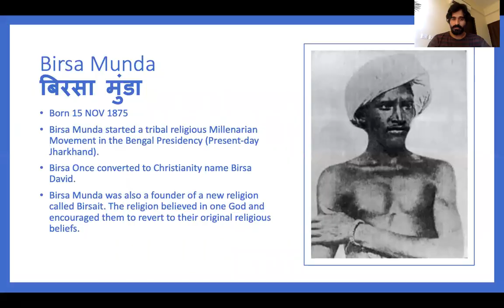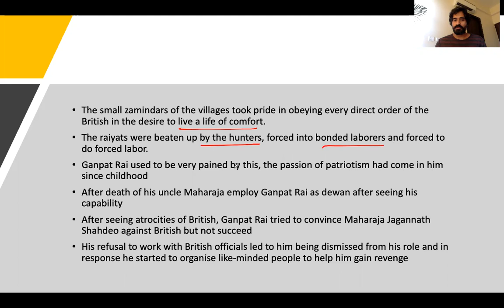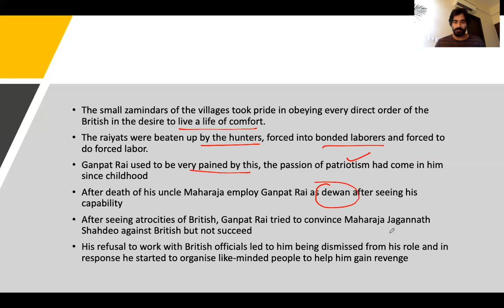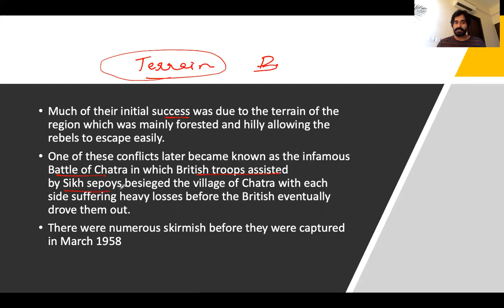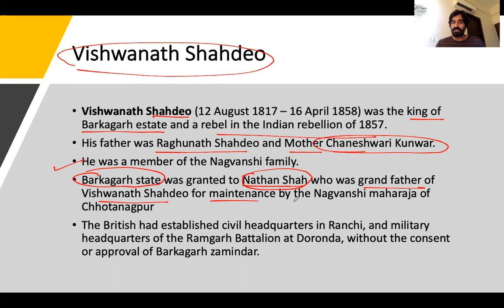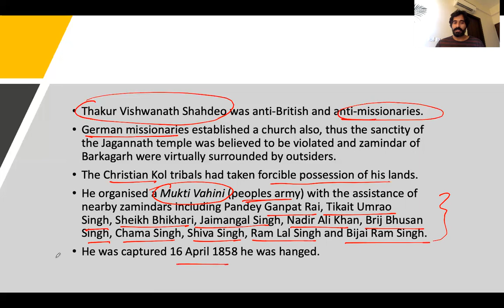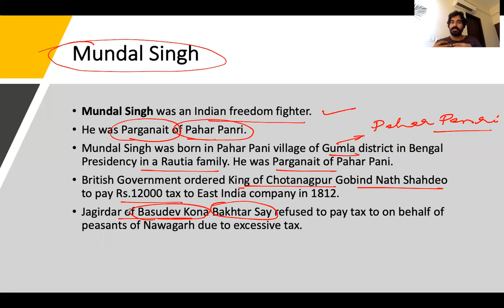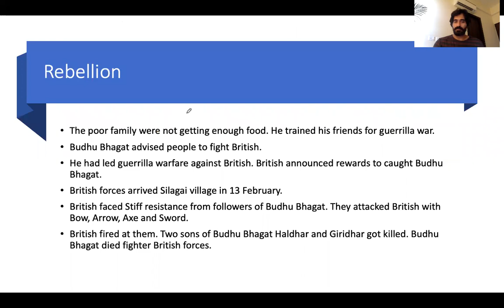Jharkhand’s Freedom Fighter (Part 2) | झारखण्ड के स्वतंत्रता सेनानी (भाग 2)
This lecture is about Freedom fighter Jharkhand
Please Join JPSC/JSSC/BPSC/BSSC whatsapp group: